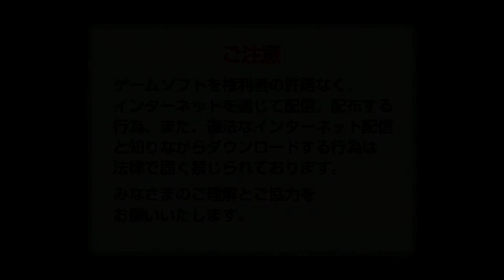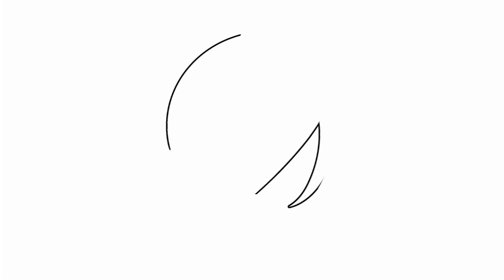Gundam Breaker (PS3) - Quicklook